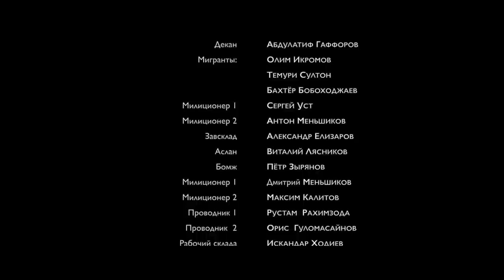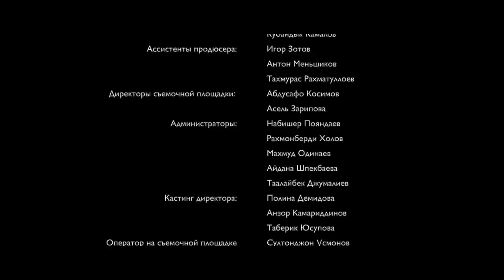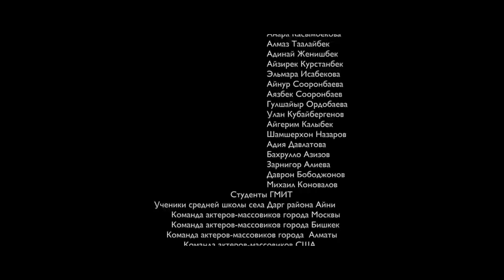Путь наставника - 4 серия | Премьера сериала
После обвинения в мошенничестве, Саидмуроду предстоит пройти трудный путь для восстановления своего честного имени.
Выдержит ли он все удары судьбы, которые обрушатся на него в 4 серии?